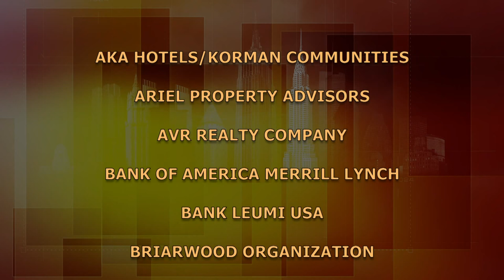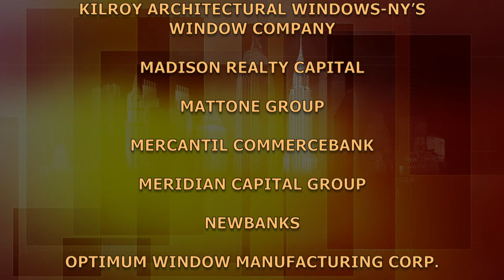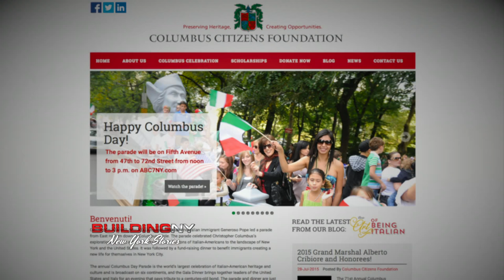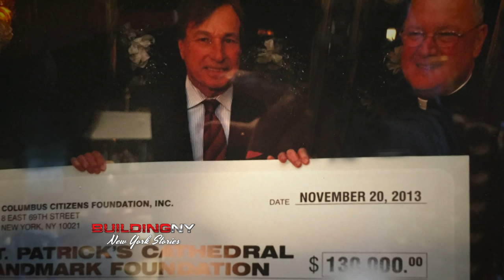BuildingNY:NYStories - Frank Fusaro: The Forum Group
When childhood friends, Frank Fusaro and Michael Stoler, get together, they talk about nicknames, schools, and school grades. Frank Fusaro, co-founder and President of The Forum Group, well-known for his charitable work and as chairman of the annual Columbus Day Parade brings their friendship to the present.  (Taped:09/24/15)